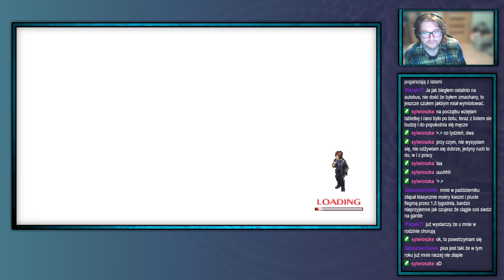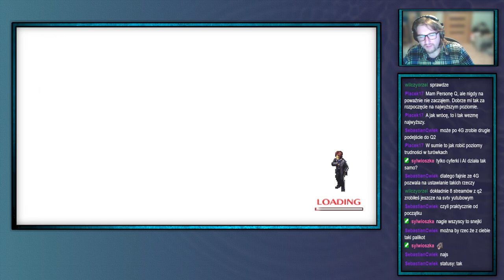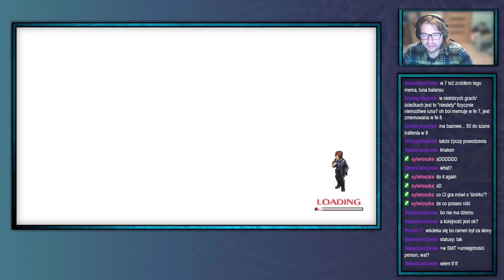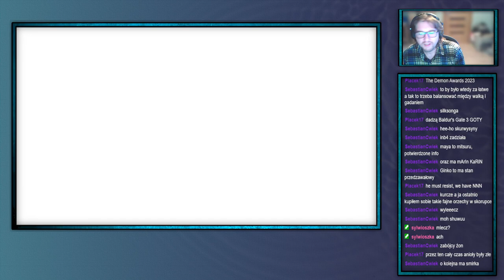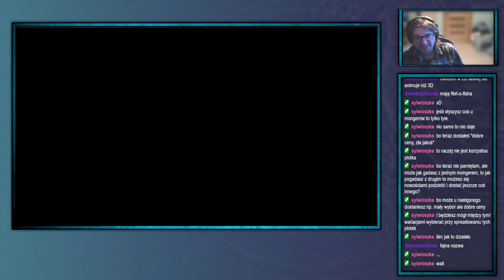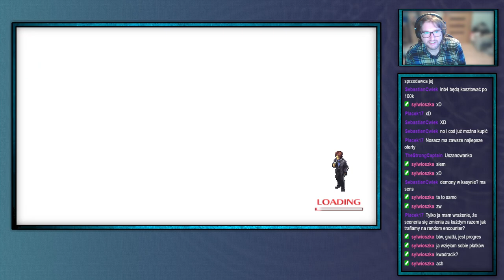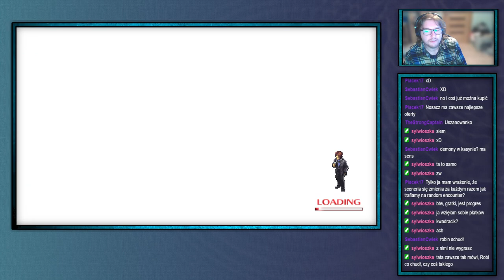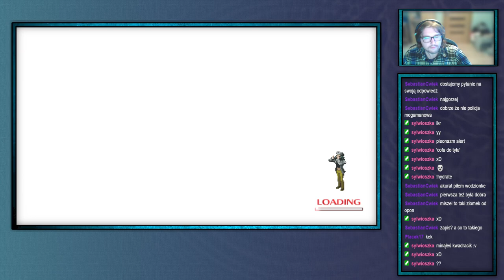ShinjiFaraday archiwum: Sobotnie Megumi Tensei Persona 2: Niewinny Grzegorz —8—11.11.2023